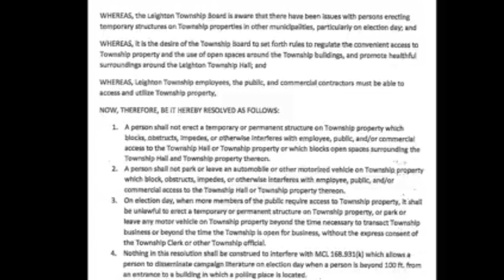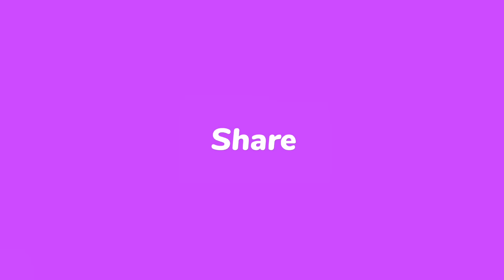Dumb Cops Arrest a Constitutional Lawyer ☆ Lawsuits Incoming